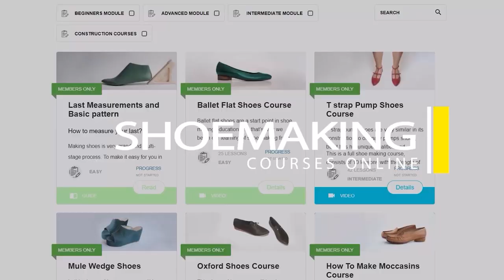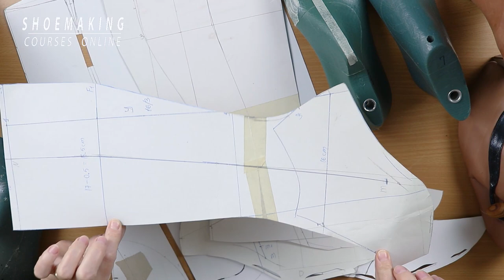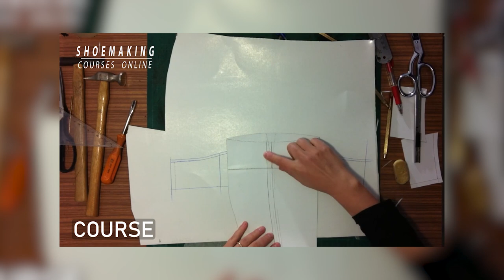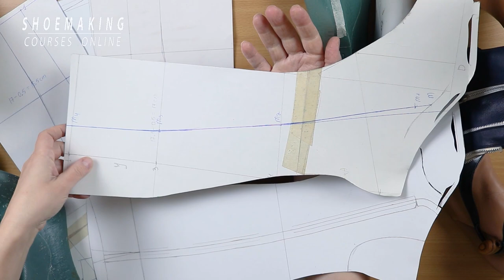How to make Any Boots Design [Shoemaking for Beginners]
Today I want to show you how you can make unlimited boot design by only knowing this ONE boot construction.
This is part of my boot making courses bundle and it is open now for enrollment here: